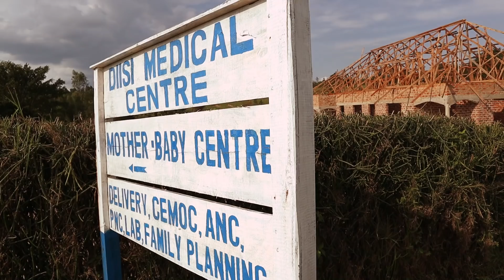UGANDA 2018 SHORT TRAVEL MOVIE | SHOT ON CANON M50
Bought my first camera M50 in november 2018. This is also the month I went to Uganda to visit some projects. I hope you will like the video I made.

Still have to learn alot about filming and editing!